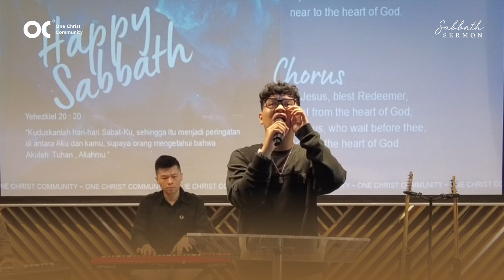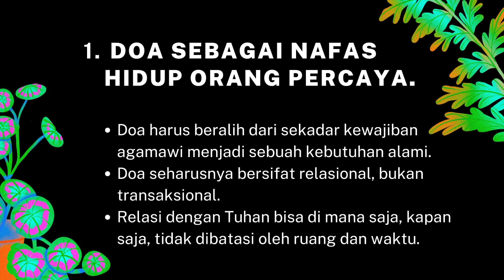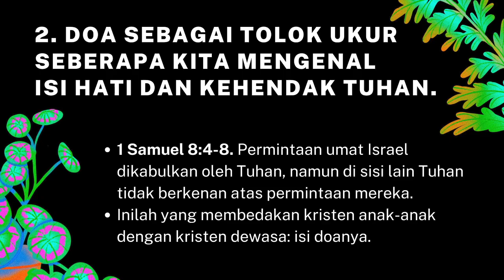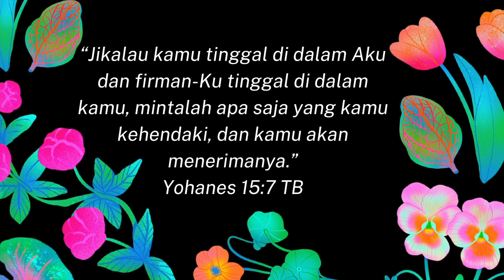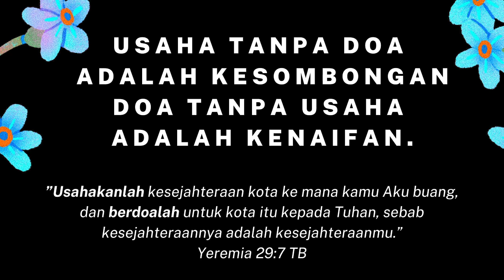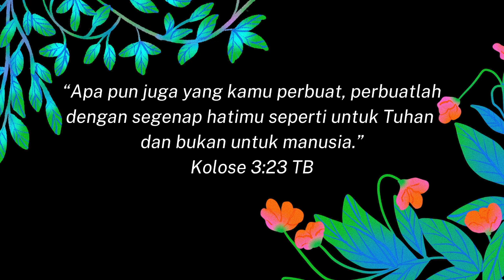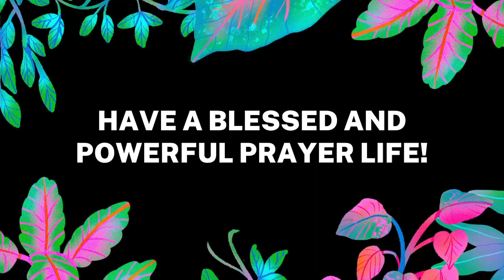Ps. Rendy Chandradinata - The Importance of Prayer In Life - OCC Online 8 June 2024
Join us for a new message from Ps. Rendy Chandradinata, recorded live from  One Christ Community BSD, Tangerang
Share the link and invite a friend to join Sabbath service every Saturday at BSD campus 10.30 am.

...and other digital music platforms!